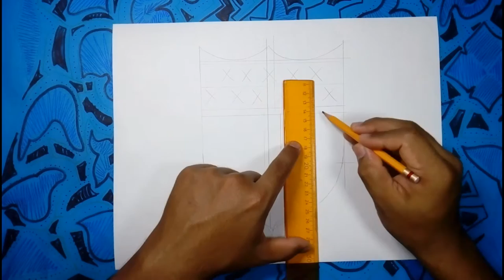Dibuja el escudo oficial del Peñarol de Uruguay 2017